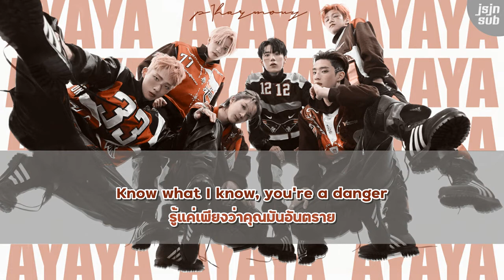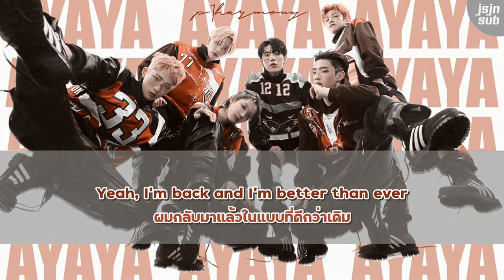[THAISUB] P1Harmony – Ayaya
P1Harmony – Ayaya
hangul : Musixmatch
eng : songbin
แปลผิดตรงไหนต้องขออภัยด้วยนะค้าบ